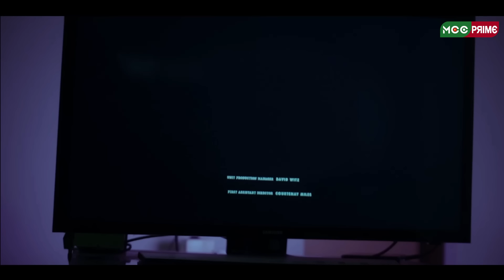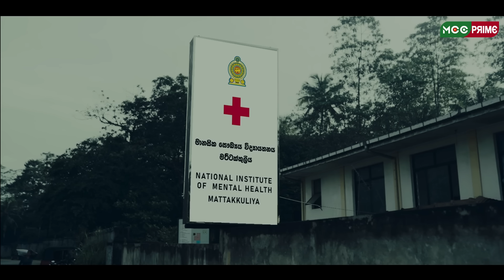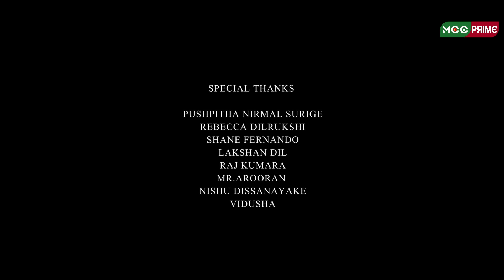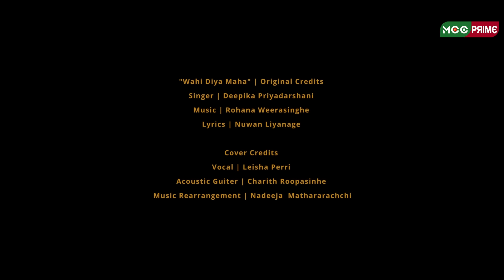There Is A Body Full Movie HD | සිංහල චිත්‍රපටය | Saranga Disasekara | Rebecca Dilrukshi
There Is A Body (Web Series)

Produced by -  MCC Group Pvt.Ltd
Directed by - Jo Dissanayake |  @JoDissanayake2022
Story /Script & Dialogue by - Anushka Rasanjana De Silva
Cinematographe  - Shean Fernando
Assistant Director - Vidusha Peries
Production Manager - Winsitha Wineth Kumarapeli
Editor & Colourist - Akila Shamendra
Cast - Saranga Disasekara |  @saranga-dinakshie
           Rebecca Dilrukshi⁩
           Rumesh Chamara
           Danushka Wanninayaka
Make up - Madara Godage
Art Director - Malindu Kisal
Sound Recordist - Pasindu Ekanayaka
Camera Assistant - Sihara Osha,Thimira Malinda
Lighting - Dhamindu Fernando
Production - Jo Films
Social Media Promotions & Managemnt - JALEBI